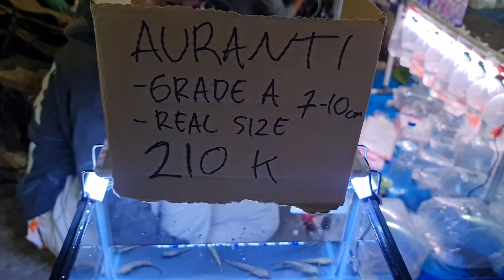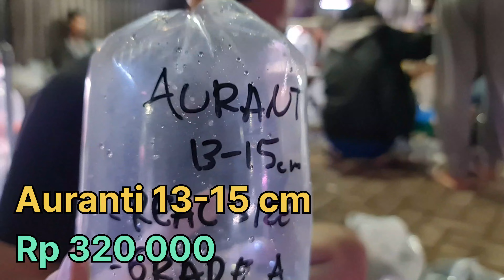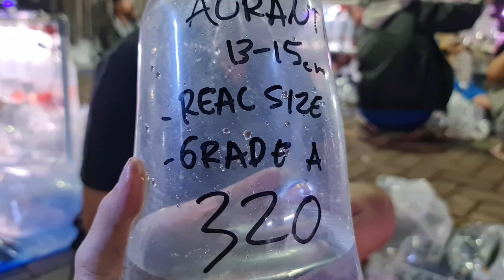HARGA CHANNA AURANTI OMBYOKAN‼️ UPDATE HARGA IKAN CHANNA DI PASAR IKAN HIAS JATINEGARA‼️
Hari ini gw lagi berada di pasar ikan hias jatinegara, rencananya gw mau update harga ikan channa di pasar ikan hias jatinegara. Oke teman teman langsung aja kali yaa kita melipir ke lapaknya Bang Andri, Karena cuma Bang Andri aja nih yang bikin ombyokan Auranti disini. Yuk langsung aja kita tanya update harga terbaru tentang update harga ikan hias termasuk update harga ikan channa terbaru di pasar ikan hias jatinegara. Soalnya update ikan channa aurantinya bagus bagus banget

Jakarta Timur

Lapak Bang Andri
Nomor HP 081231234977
Buka setiap hari mulai jam 22:00 s/d pagi

Channa adalah sebuah genus ikan predator dalam keluarga Channidae yang berasal dari habitat air tawar di Asia. Genus tersebut terdiri dari sekitar 50 spesies terdeskripsi secara ilmiah. Genus tersebut memiliki persebaran alami besar yang terbentang dari Irak di barat, Indonesia dan Tiongkok di timur, dan sebagian Siberia